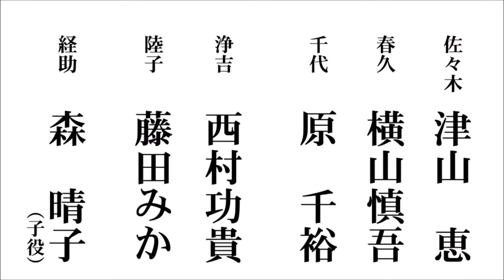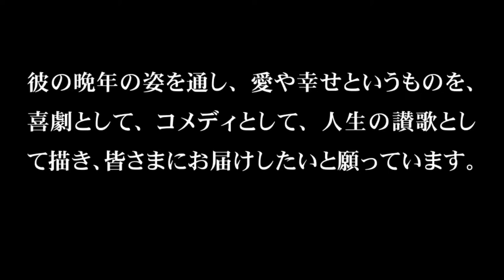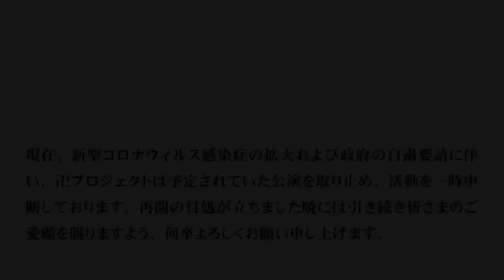Kenichi Nishizawa: Diary of a Mad Old Man ~ Opera buffa (digest)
西澤健一　オペラ『瘋癲老人日記』（ダイジェスト）
原作：谷崎潤一郎
脚本：西澤健一
Based on "Diary of a Mad Old Man" by Jun'ichirō Tanizaki
Librettist: Kenichi Nishizawa

督助（バリトン）Tokusuke(Bar.)／岡元敦司 Atsushi Okamoto
颯子（メゾ・ソプラノ）Satsuko(Mez.)／新宮由理 Yuri Shingu
佐々木（ソプラノ）Sasaki(Sop.)／津山恵 Megumi Tsuyama
春久（テノール）Haruhisa(Ten.)／横山慎吾 Shingo Yokoyama
千代（ソプラノ）Chiyo(Sop.)／原千裕 Chihiro Hara
経助（ソプラノ・子役）Keisuke(Boy sop.)／森晴子 Haruko Mori
浄吉（俳優）Jōkichi (Actor)／西村功貴 Yoshitaka Nishimura
陸子（女優）Kugako (Actress)／藤田みか Mika Fujita

倉田悦子（オーボエ）Etsuko Kurata(ob.)
柳澤香澄（ファゴット）Kasumi Yanagisawa(Bsn.)
塗矢真弥（ヴァイオリン）Maya Nuriya(Vn.)
神田幸彦（ヴィオラ）Yukihiko Kanda(Va.)
岡崎健太郎（チェロ）Kentaro Okazaki(Vc.)
米丸咲季子（ピアノ）Sakiko Yonemaru(Pno.)
新野将之（打楽器）Masayuki Nino(Perc.)
西澤健一（指揮）Kenichi Nishizawa(Cond.)

【収録】2018年12月　めぐろパーシモンホール小ホール